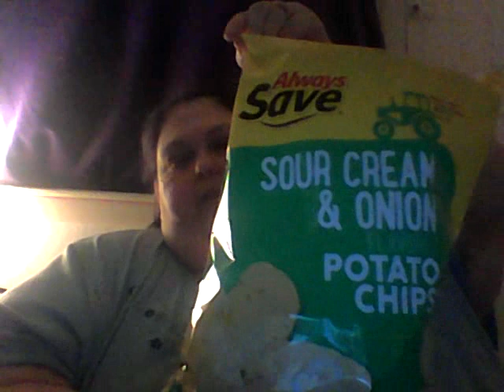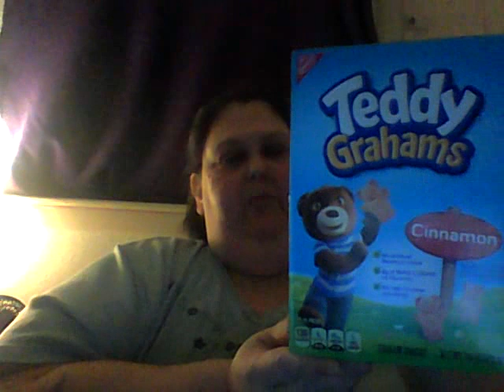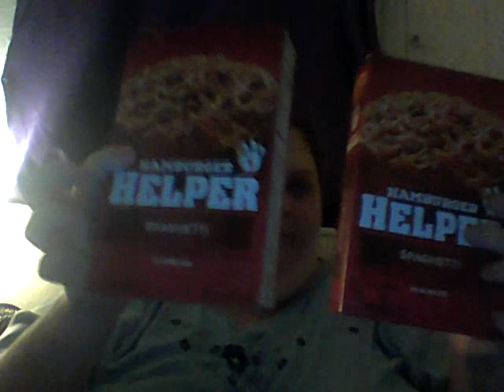Harps Grocery Haul.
Lol I kept having brain toots lol sorry.